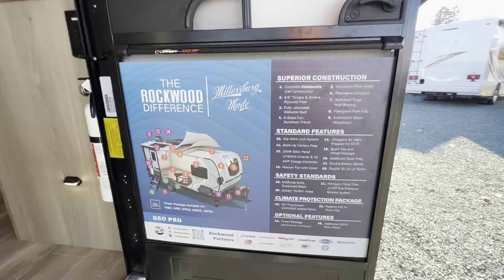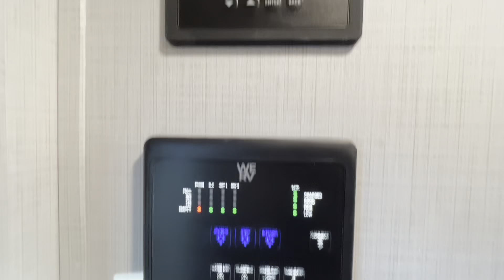2024 Rockwood Geo Pro 20FKS